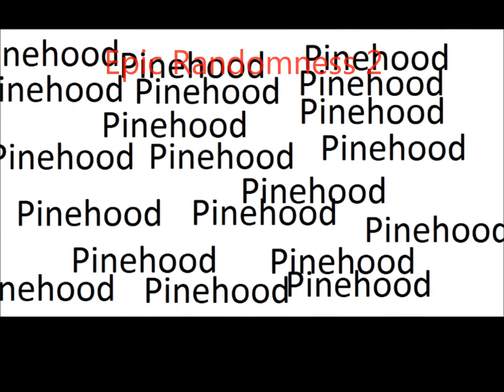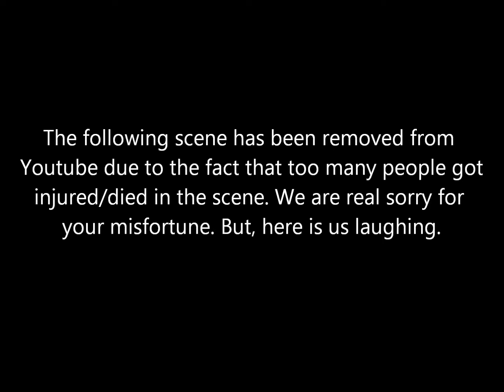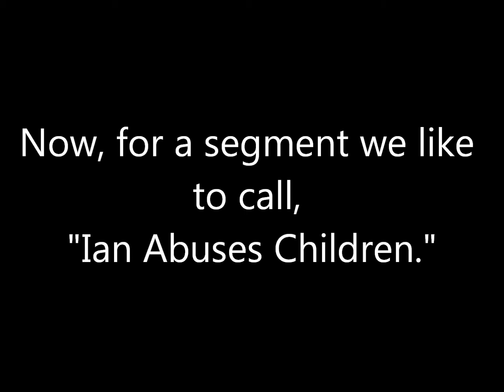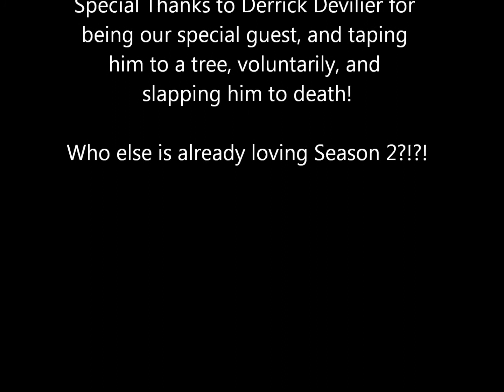Epic Randomness 2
Epic Randomness 2! Featuring Dustin, Shane, Wian, Brett, Austin, and special guest star, Derrick Devilier!